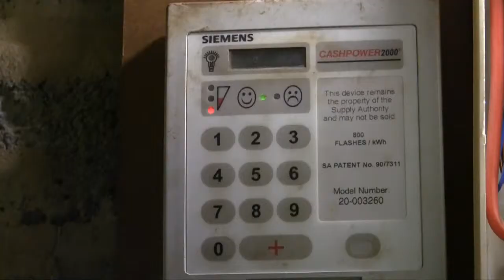Former mineworkers struggling to get provident fund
Some former mine workers are struggling to find out where their provident funds were invested.  They are struggling to make ends meet.  In a bid to find out where is their money, they have asked for the help of an attorney, Barnabus Xulu, to help them locate their money.